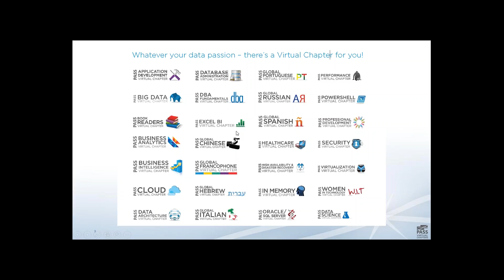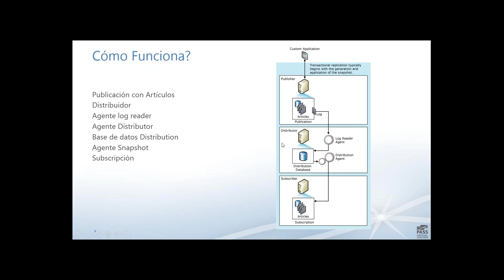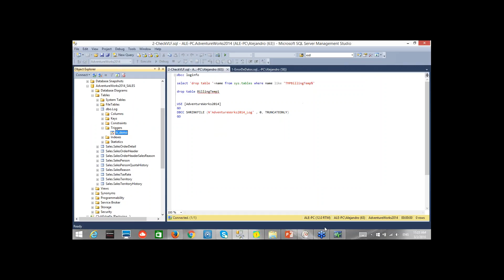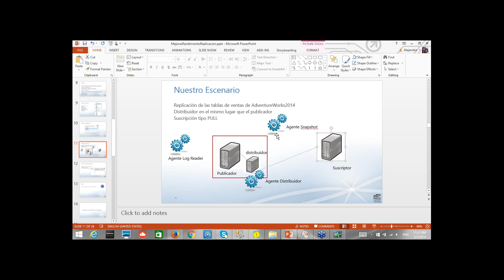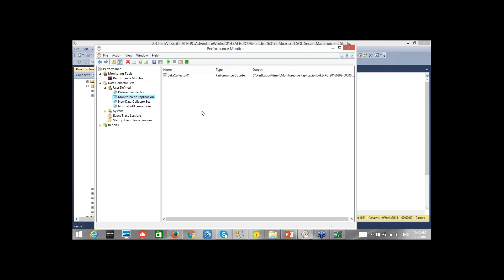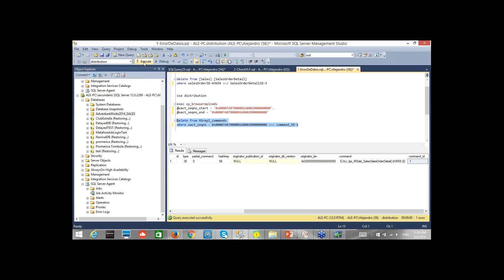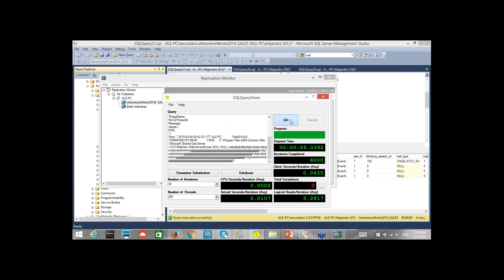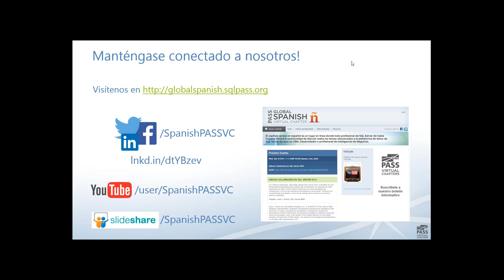Mejoras de Rendimiento para Replicación Transaccional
A pesar de ser una tecnología sin mayores cambios en las últimas versiones del producto de SQL Server, muchos clientes siguen utilizando esta herramienta en sus ambientes productivos, en esta sesión veremos los problemas más comunes relacionados con rendimiento , como identificarlos y sus posibles soluciones.